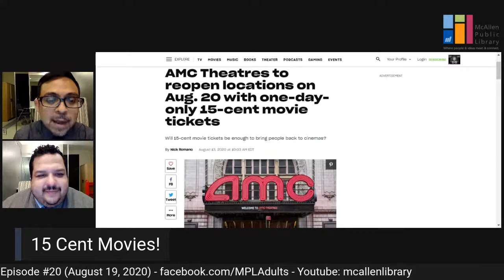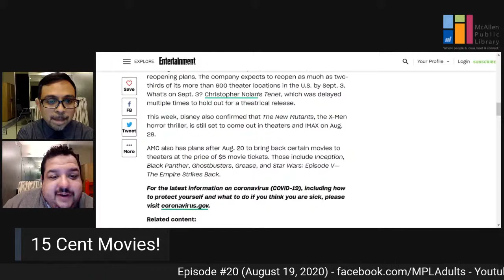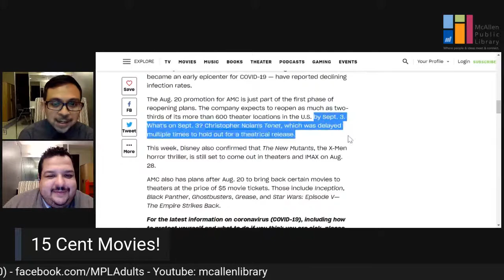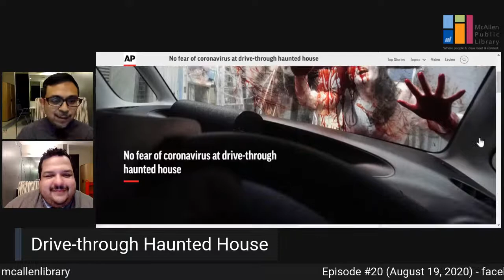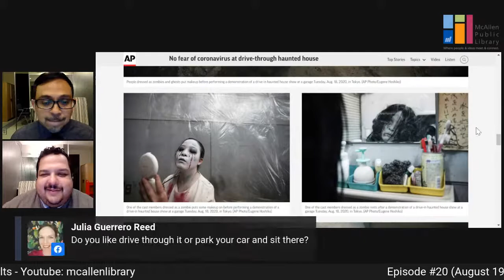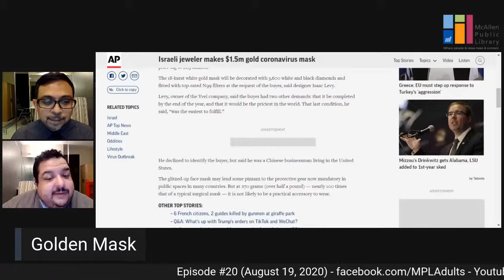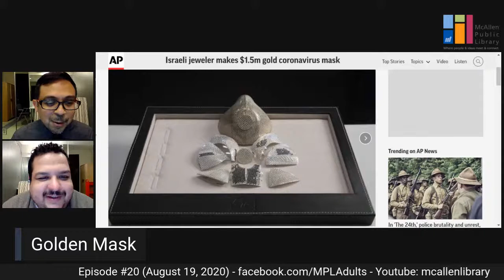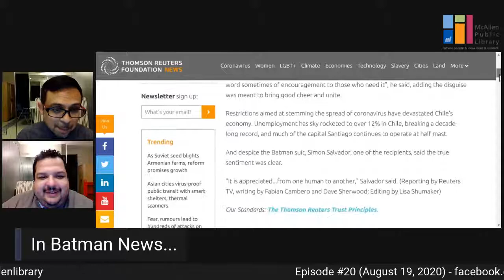The Water Cooler - Episode #20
MPL's weekly live current events show.